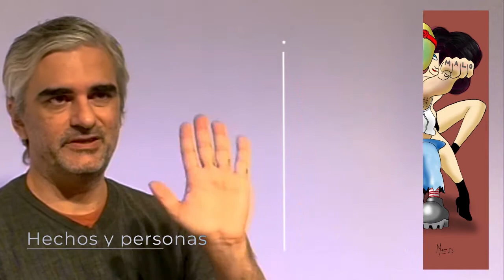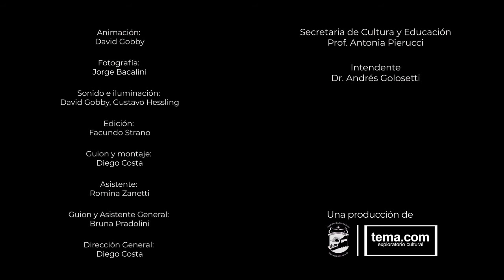Ciclo LA MEMORIA DE LAS MANOS - Entrevista al artista gráfico MAURO D´ERCOLI - TEATRO DANTE - 2020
Ciclo LA MEMORIA DE LAS MANOS
“Un artista tiene que tener producción”
Entrevista al artista gráfico MAURO D´ERCOLI